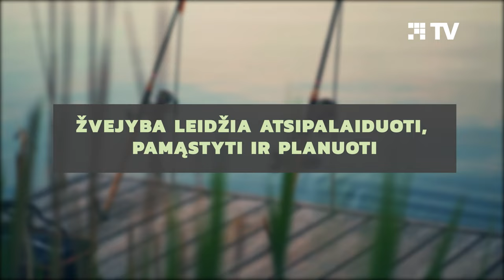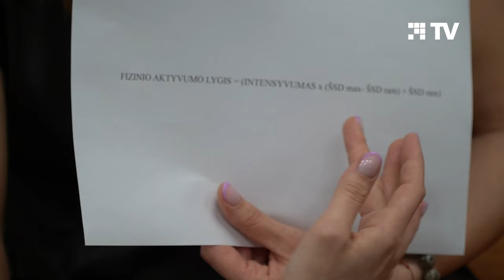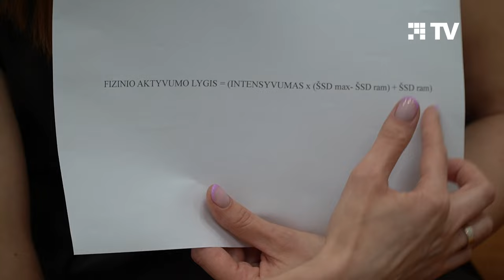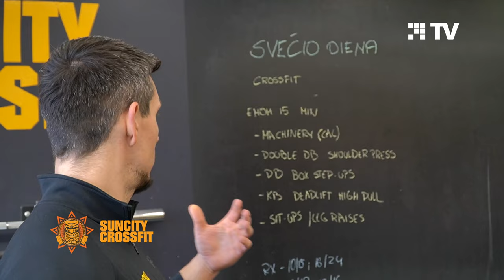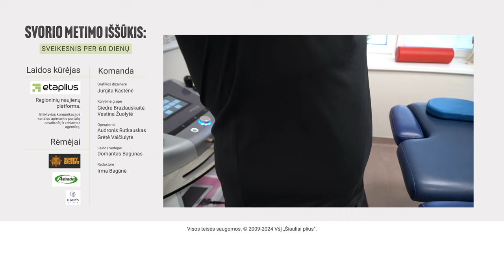SVORIO METIMO IŠŠŪKIS #7: Į „Svečio dieną“ sporto salėje Domantas pasikvietė žmoną